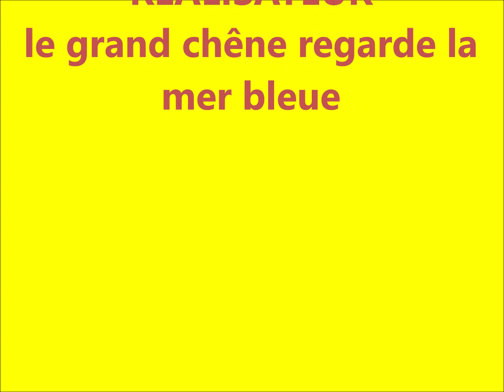A bientôt le froid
Ce n'est qu'un au revoir à bonjour
Demain peut-être de la neige très tôt demain matin et plus sûrement Lundi prochain matin, cette nuit la température va diminuer jusqu à moins trois degrés puis moins quatre ce jeudi trente novembre 2023.
Alors gla gla